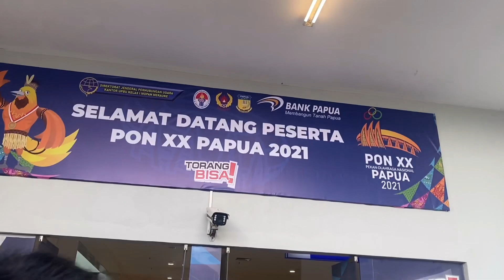Sampai juga Papua(merauke)Team wushu Sumut||PONXX PAPUA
Team sumut di sambut dengan meria dangen tarian papua,tarian batak